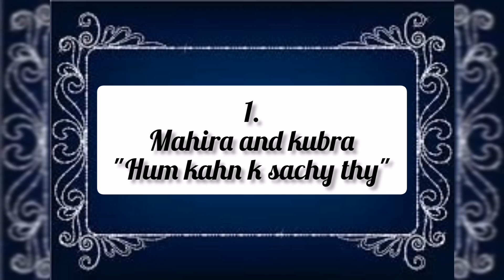Top 10 Pakistani Dramas with two lead Actress | World of top 10